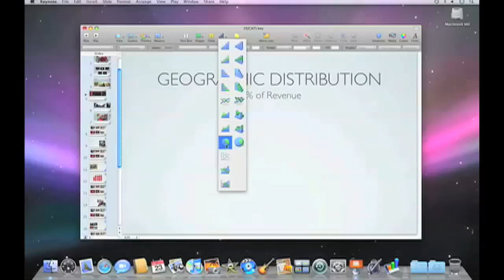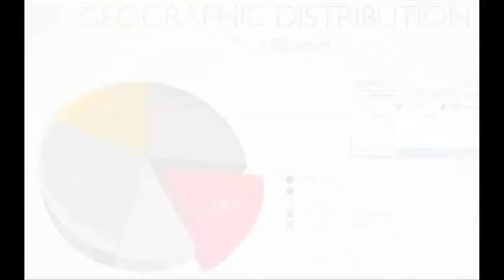iWork presentaciones de keynote español: 05 crea y edita gráficos.mov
Presentaciones en keynote, En estos videos comparto los originales iwork en español de la pagina de MAC doblados al español son tutoriales de keynote para el público de habla hispana. Curso en español de Keynote de APPLE es simplemente F-A-B-U-L-O-S-O!.